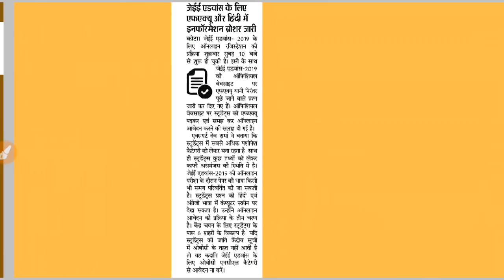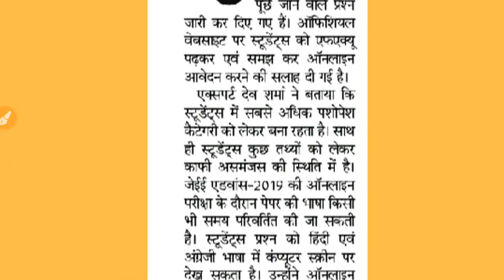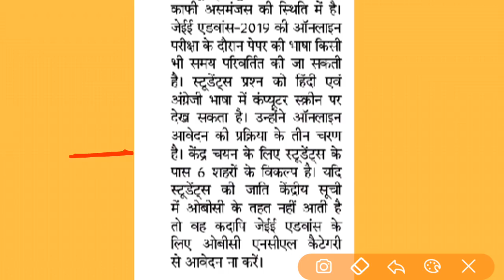Jee advance 2019 | Information Brosher हिंदी में जारी | अभी देखे